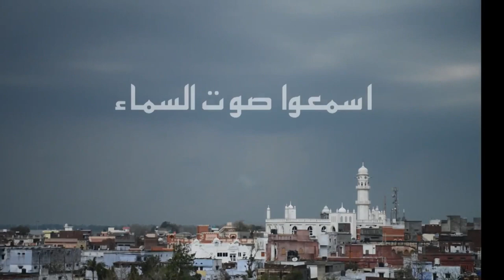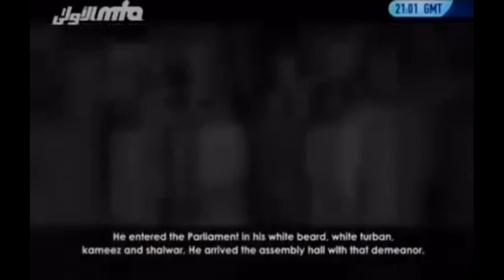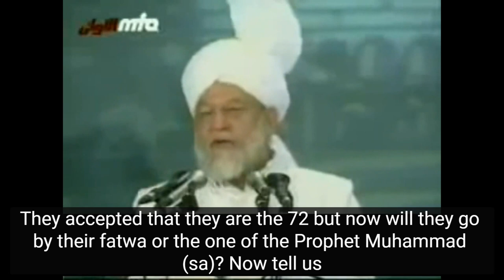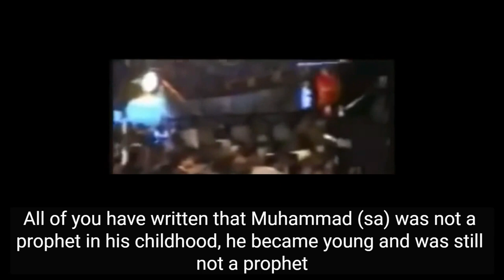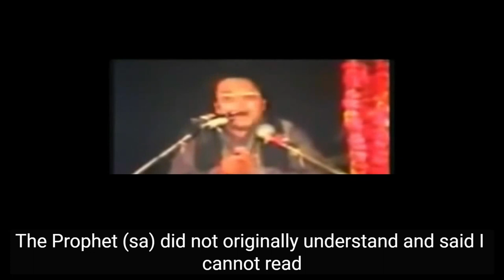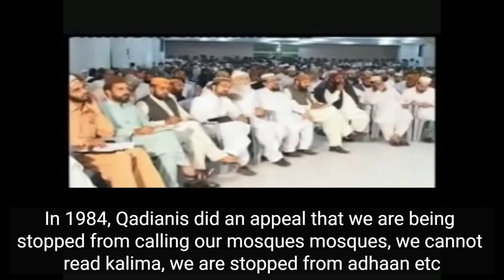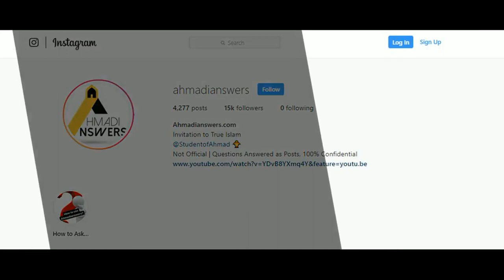Pakistan National Assembly 1974 Truth Revealed Ahmadiyya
Asslamau Alaikum dear viewers

This video shows us what actually happened in 1974 in the Pakistan National Assembly, when Ahmadi Muslims were declared disbelievers

Ahmadianswers.com/contact
Ahmadianswers.com